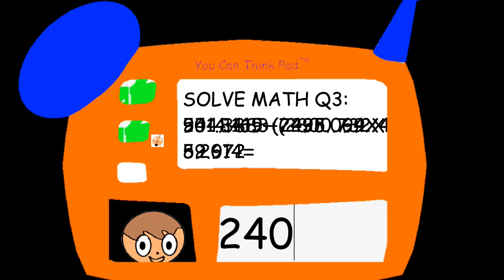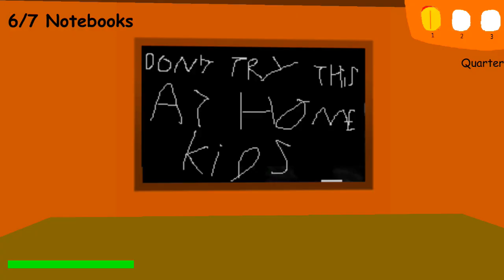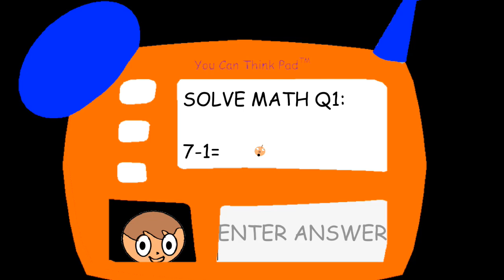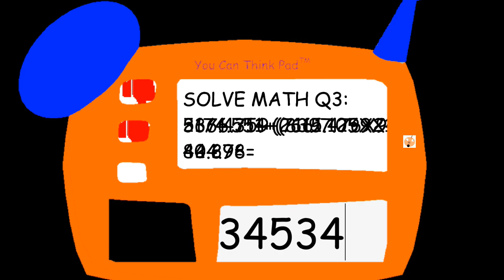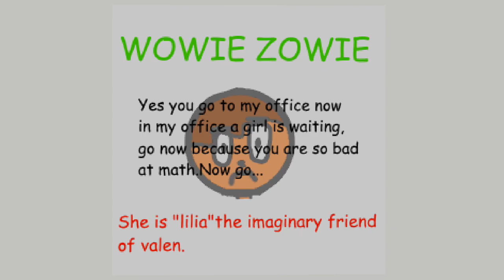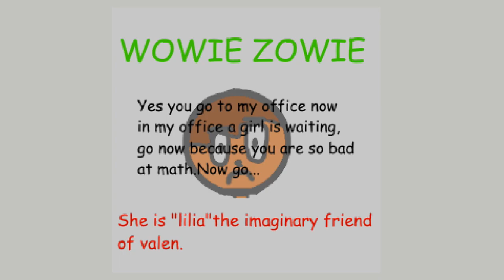NEW UPDATE and NEW THE SECRET ENDING in Valens Schoolhouse beta2